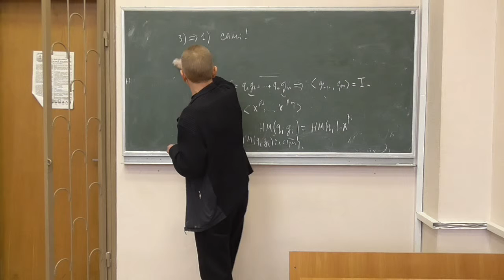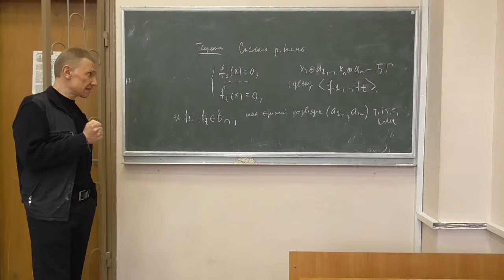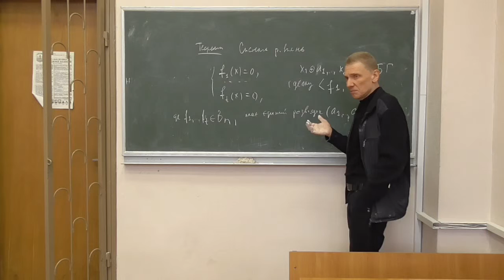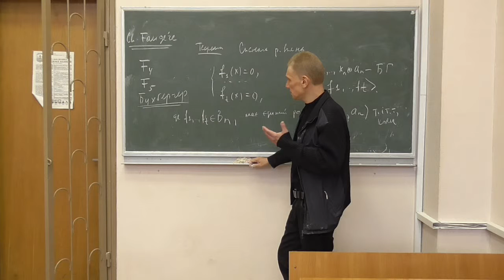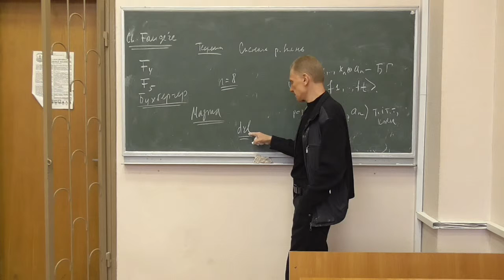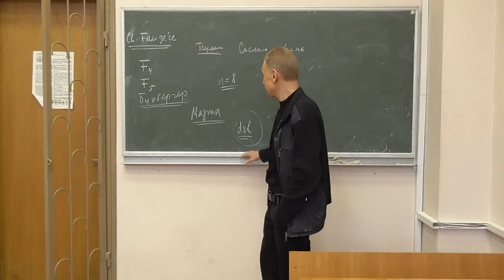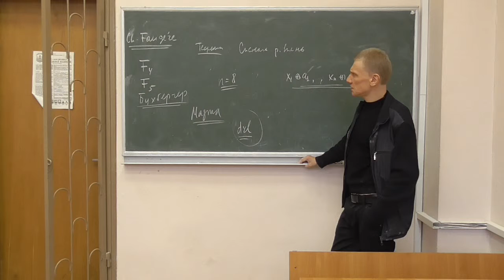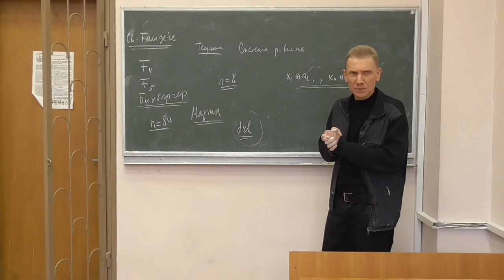Методи криптоаналізу 2, лекція 06-4: базиси Грьобнера та системи булевих рівнянь (2)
Розглянуто такі питання:
-- зв'язок базисів Грьобнера та систем булевих рівнянь (повторно, але на новому рівні :));
-- особливості алгоритмів знаходження базисів Грьобнера;
-- трошки дискусії. :)